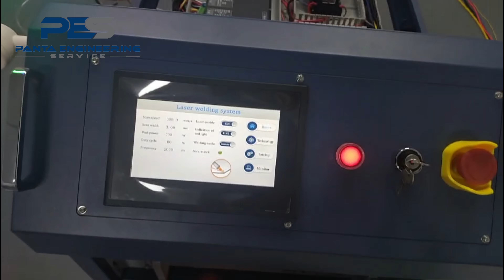Delivery Vlog/1500W handheld laser welding machine with high configuration&good price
The optical fiber continuous laser handheld welding machine consists of an integrated cabinet, a handheld welding head and control system, an optical fiber device, a cooling water circulating system, a wire feeder system and a shielding gas system.
This series of products can effectively solve the problems of slow speed and large deformation of traditional argon arc welding, and are widely used in metal advertisement welding, stainless steel engineering welding, sheet metal cabinet welding and large sheet metal structure welding.

PES LASER

Handheld laser welding machine can be used for welding stainless steel, carbon steel, copper, aluminum, gold, chromium, silver, titanium, nickel and other metals or alloys, it can also be used for a variety of welding between different materials.